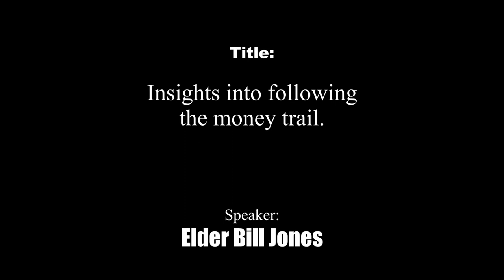Elder Bill Jones: Insights into Following the Money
Elder Bill Jones of the Pacheedaht First Nation has a very curious look at different aspects behind the scenes in the BC forestry industry and within the Indian Act.